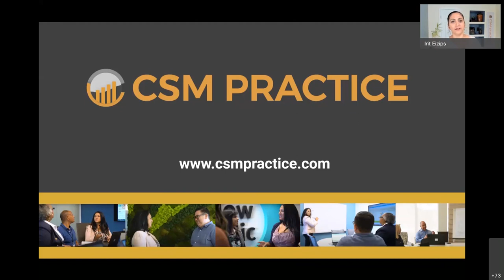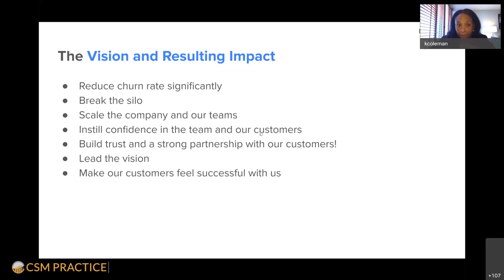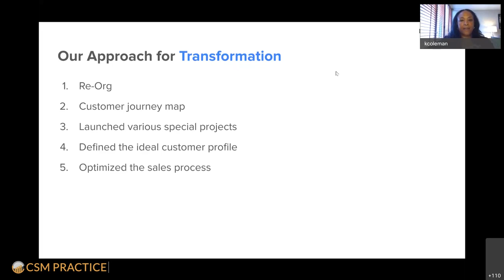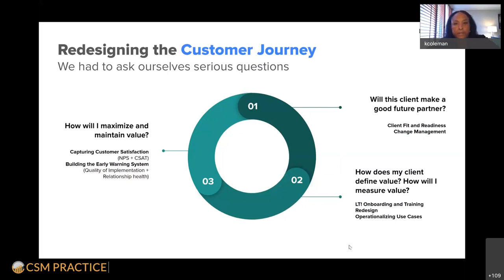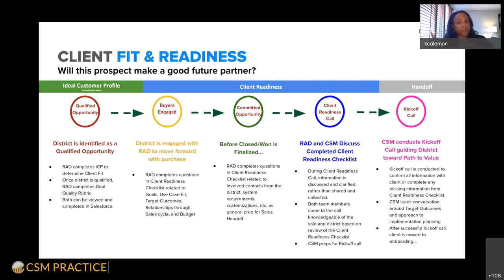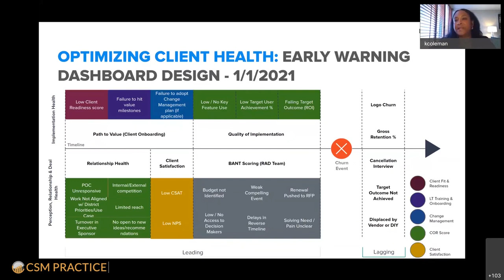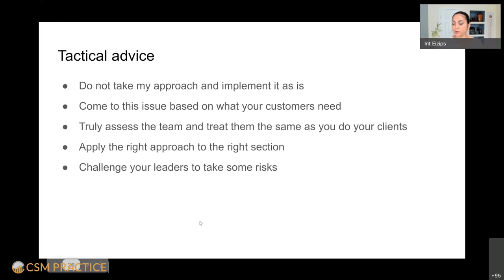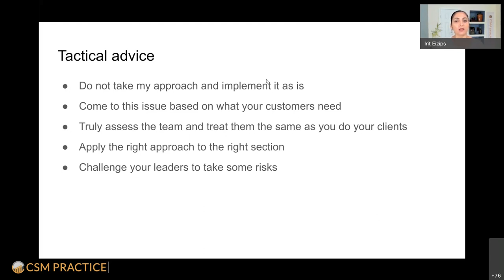REDUCE CHURN by Half in Less Than a Full Year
In this Customer Success Executives Roundtable session, K12 Insight’s Krista Coleman shares how they were able to reduce churn by half in one year using three strategies.
Reducing your churn rate is hard. Cutting it by half in less than a year is even harder.

The right Customer Success Manager on the right account makes a huge difference in client satisfaction and preventing customer churn, but investing time and effort in building trust within your teams is just as important. Customer Success Managers should not just build relationships with customers but also build trust among coworkers who encounter the client at various touchpoints. By breaking the silo and scaling the company, Customer Success managers can reduce churn by first building up teams.

There are several reasons for customer churn, and one of them is poor internal coordination. A postmortem analysis can help create an early warning dashboard to prevent similar events from happening. With that said, this analysis is critical to increasing your understanding of what is happening with accounts when they leave.

In this session of our Customer Success Executives Roundtable, Krista Coleman, Chief Customer Officer at  K12 Insights shared how she and her team were able to reduce churn from 16% to 8% in just one year, and how no team members were let go during their company reorganization.

0:00 Introduction
1:19 Guest Speaker Introduction
2:35 K12 Insight Overview
6:06 K12 Insight Challenges
7:55 Transformation Approach
12:35 Redesigning the Customer Journey
17:30 Capability Analysis
19:00 Client Fit & Readiness
20:20 Change Management
21:34 Role of Use Cases
22:15 Early Warning Dashboard Design
25:44 Capturing Account Health
26:40 Tracking & Forecasting Churn
27:58 Churn Rate Results
29:40 Tactical Advice

1. Grab a free copy of our Customer Success templates and infographics

3. Work with our team privately